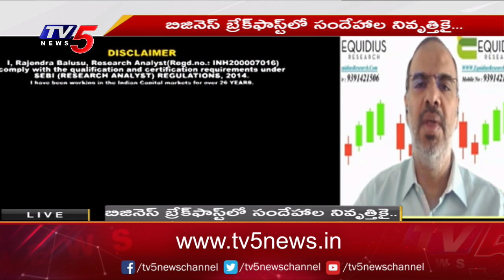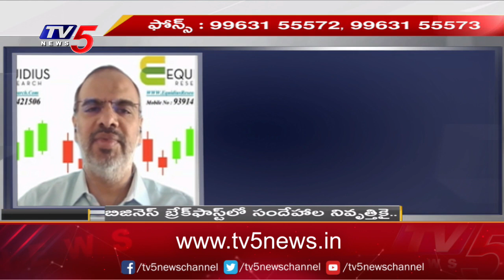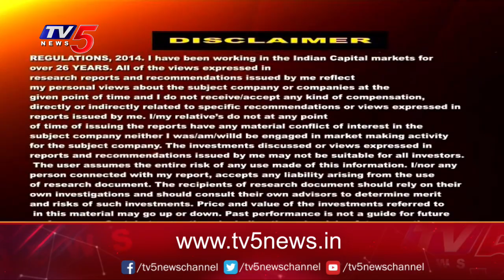Business News Analysis | Share Market Latest Updates | 06-03-2023 | TV5 Money